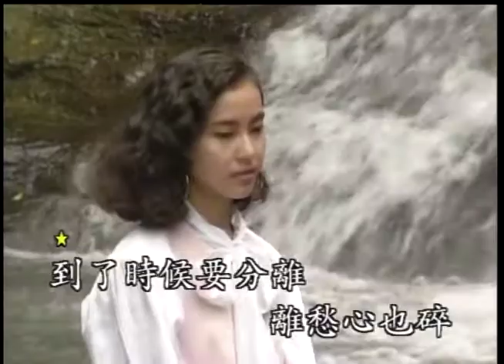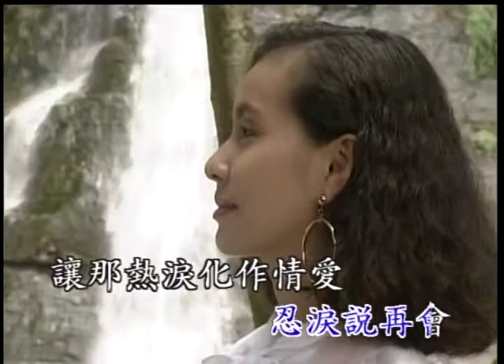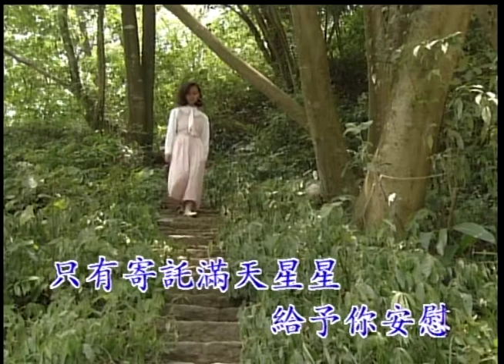〈星夜的離別〉國語卡拉OK 原唱：青山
原唱：青山
作詞：慎芝
作曲：籐實

到了時候要分離，離愁心也碎，
人間總有不如意，何必埋怨誰，
趁著今夜星光明輝，讓我記住你的淚，
並不是我狠心拋棄，遠走高飛，
從此天涯海角遠離，我心永相隨。
我倆曾經盼望著，長久相依偎，
我倆曾經夢想著，生活總優美，
趁著今夜星光明輝，讓我記住你的愛，
雖然相愛也要分離，忍淚說再會。
讓那熱淚化作情愛，情愛更珍貴。
怎麼忍心丟下你，留你夜不寐，
難以說出心中苦，請你要體會，
趁著今夜星光明輝，讓我記住你的美，
關山阻隔，迢遙千里，幾時再相會，
只有寄託滿天星星，給予你安慰。